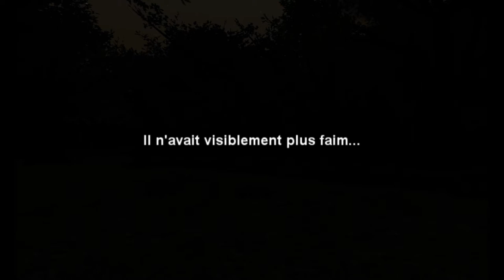Survivers en compagnie de Vodkado59 & Alexlemec59 - Un loup gentil ?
Salut tout le monde, voici une petite vidéo en compagnie de 2 amis. On m'as proposé de venir faire une partie sur Survivers et j'ai accepté, trouvant le jeu, "intéressant" j'ai décidé de faire un petite vidéo.

Si la vidéo t'as plu, n'hésite pas à mettre un "j'aime" et laisser un commentaire.
Tu peux aussi t'abonné à ma chaîne youtube, ça me ferais très plaisir !

N'hésite pas a aller sur ma chaîne pour d'autre vidéo !